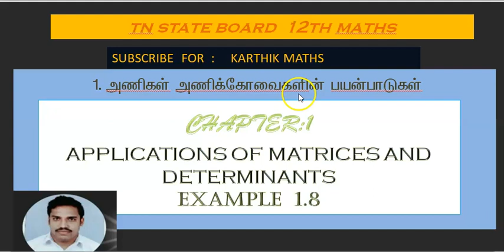EXAMPLE 1.8 | 12TH MATHS TN | CHAPTER 1 | APPL OF MAT& DET | SOLUTION